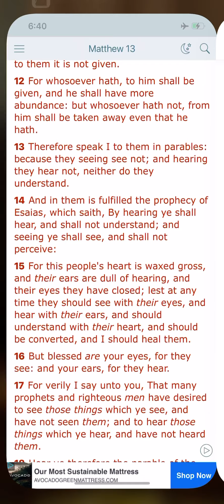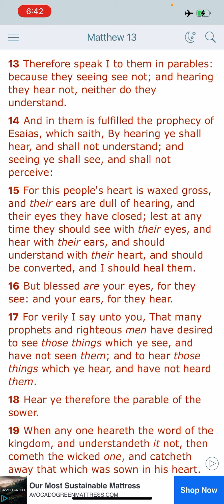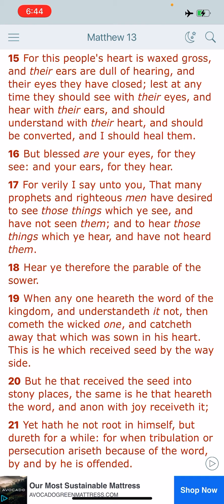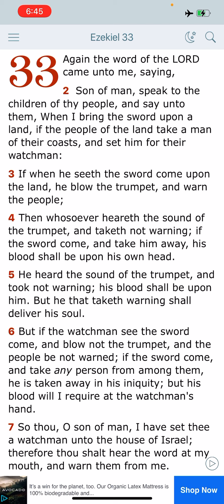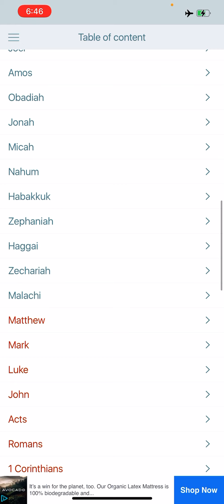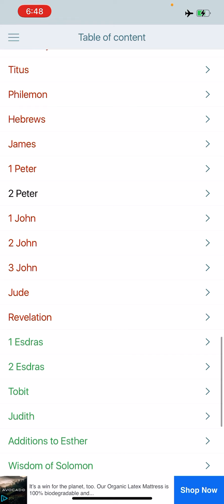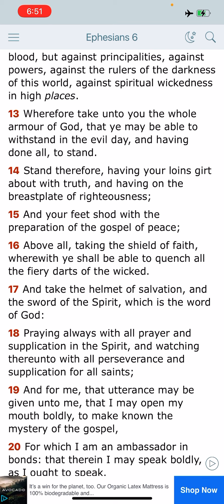As The End Approaches What Shall We Do? ⏳🌎👱🏻‍♂️👩🏻‍🦰🔚